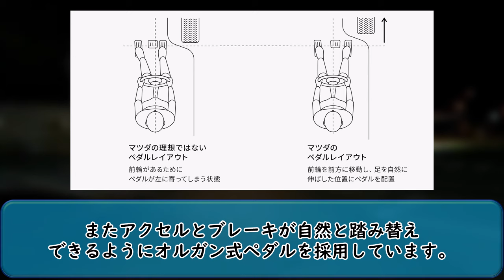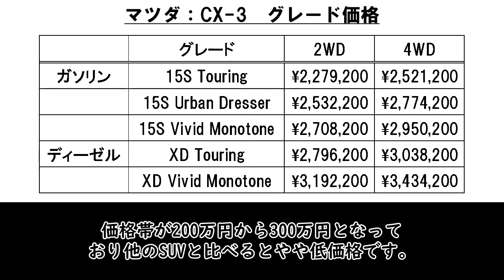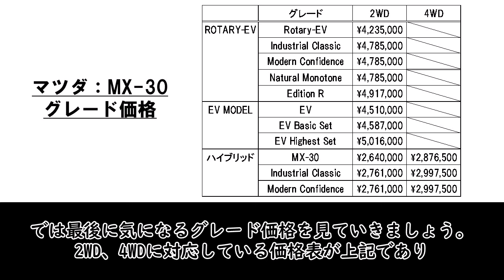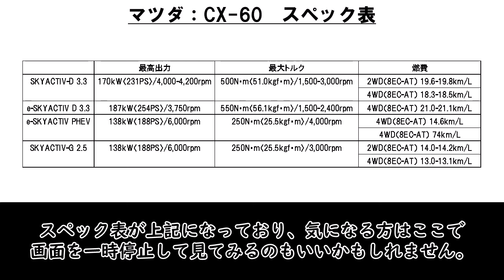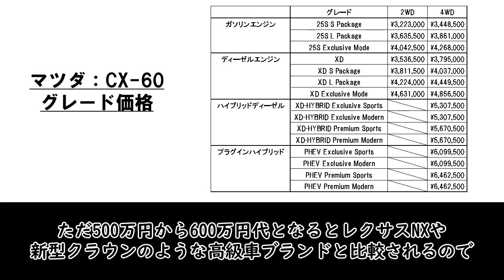【マツダはどこまで拘るのか？】マツダのSUV３選（気になる自動車ニュース）マツダ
今回はマツダのSUVシリーズより「CX-3」「MX-30」「CX-60」を紹介します。上品なSUVという昔では考えられないジャンルですが、マツダのラインナップは新たな道を常に進んでいます。

00:00 オープニンング
00:44 CX-3
02:15 MX-30
05:10 CX-60
07:52 エンディング

こちらのYouTubeチャンネルでは自動車解説の動画を投稿しています。誤字や誤情報が見られた際はコメント等で是非報告してください。今後の品質の向上に向けて頑張りたいです。

⚠注意事項⚠
③スポーツカーや乗用車については明確な区分はないので、投稿主の主観で決めます。ご理解お願いします。高級車、お手頃価格、人気などの表現も明確な区分がないため同様となります。
④コメントにて不快な文章、悪戯、攻撃的な発言等は控えてください。皆さんが閲覧可能なコミュニティーなので気を付けましょう。悪質な場合、コメントにて注意喚起や他の措置を行うことがあります。なおコメントについては自己責任になります。
⑤本動画等の画像はイメージであり、必ずしも本物とは限らない可能性があります。
⑥投稿主を含め動画協力関係者への個人情報の書き込みはやめてください。また間接的でも特定できるような書き込みはしないようにして下さい。
⑦紹介する情報はなるべく最新のものになるように心掛けていますが、古い情報の可能性もあります。お気をつけて下さい。
⑧ドラレコ動画は視聴者提供のものであり使用許可を得てます(動画提供者に対して誹謗中傷や晒し行為が見受けられたため、提供者の記載はしていません)。また交通マナー等の受け止め方は視聴者に委ねます。
⑨5ちゃんねる（5ch.net）のコンテンツよりLoki Technology, Inc. からコンテンツの使用許諾を得ています。